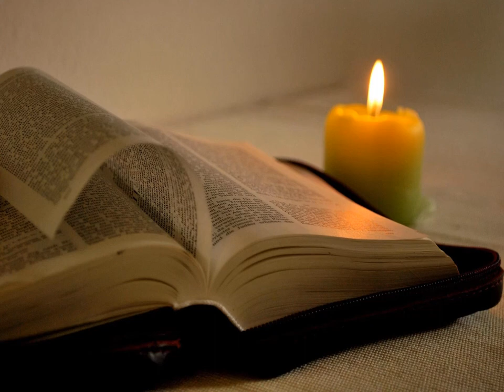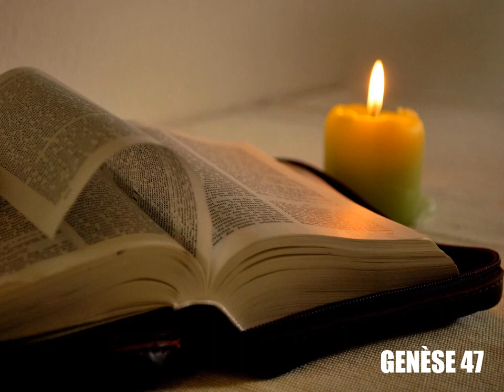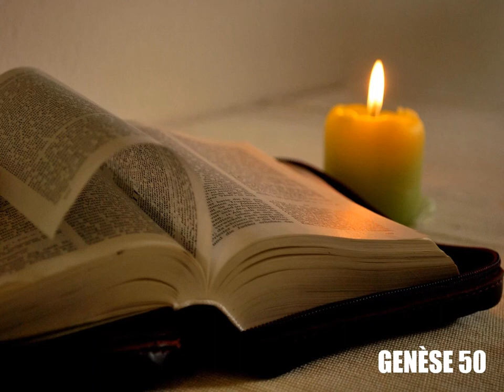Le Livre de la Genèse Complet - Lecture de la Bible King James Française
Lecture audio du livre de la Genèse en entier, du chapitre 1 au chapitre 50, de la Bible King James en française. La Loi à écouter en ligne, traduction fidèle de l'ancien testament gratuit au format MP3.